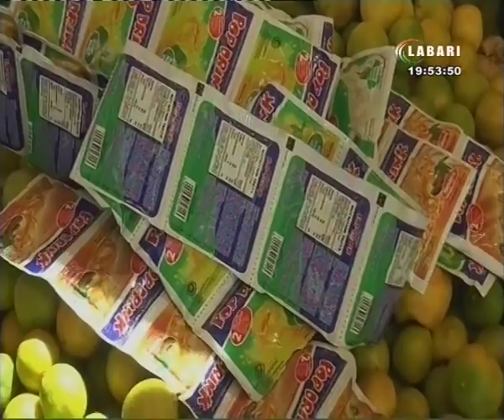JT LABARI 9 MAI 2019